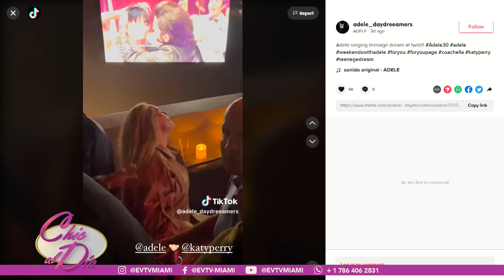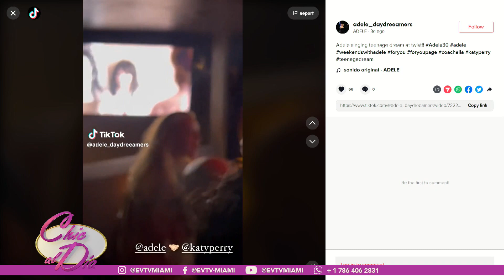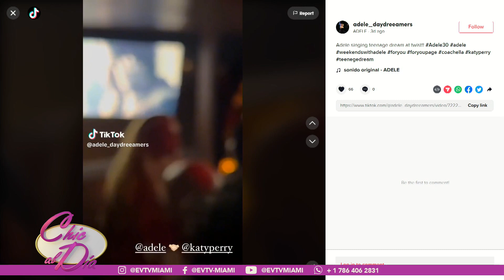MADURO Y ERNESTO SAMPER SE REÚNEN | Chic al Día | EVTV | 04/20/2023 2/6